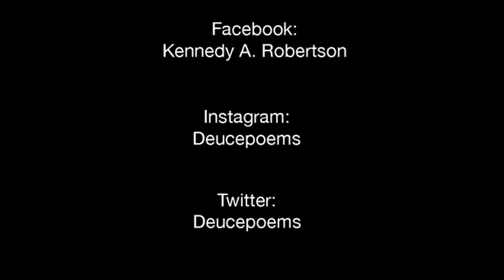Top Reasons I Might Not Be Black Part.1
Kennedy explains why he might not be black based on his Food Preferences.